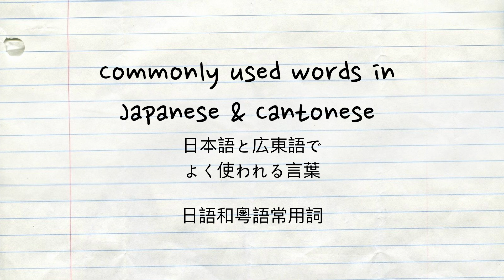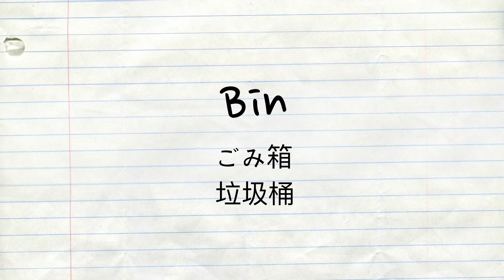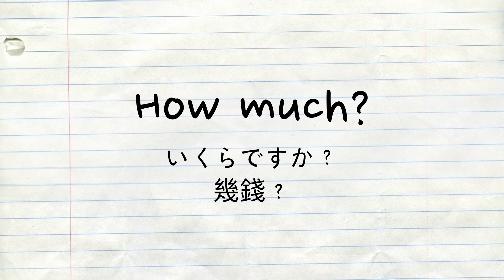良く使う言葉、広東語と日本語|Learn commonly used words in Japanese & Cantonese|學習一些常用的日語和粵語詞語(中,英,日文字幕)(日本語字幕）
Here is Part 2! Learn some useful words in both Japanese and Cantonese so that when you travel to either Japan or Hong Kong it's a lot easier for you!

Himalayas by Mona Wonderlick
For You by Artificial Music & Syiphorous